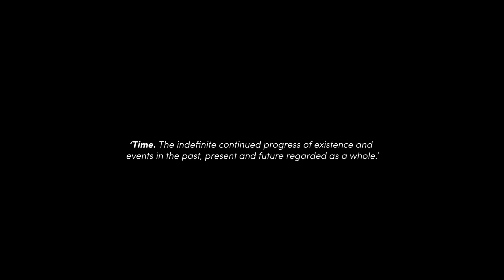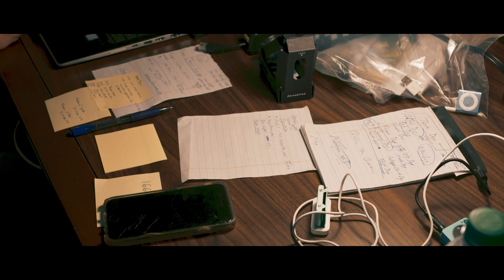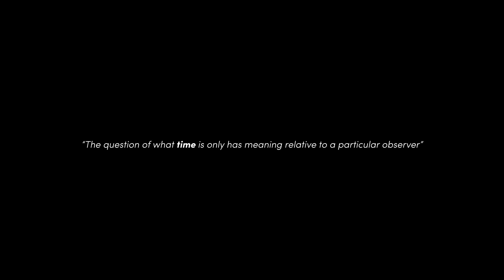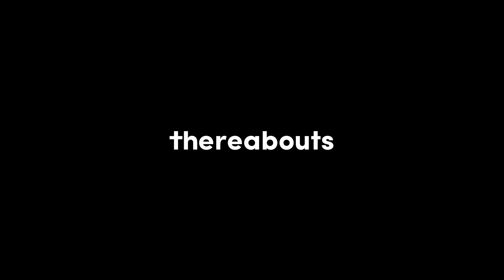A Stitch In Time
A meditation on one man's past, present and future. Examined through his attempt to set a PR in the 24hr Ultramarathon.

Starring: Harvey Lewis
Written & Directed: Angus Morton
Produced: Isaac Karsen
Cinematography: Tory Powers
Colour: Dave Levine Breakaway VFX
Edited: Angus Morton
Sound design & mix: Coupe Studios
Production Company: Thereabouts
Special thanks: Selena Saucedo